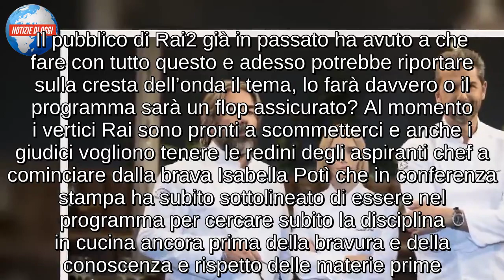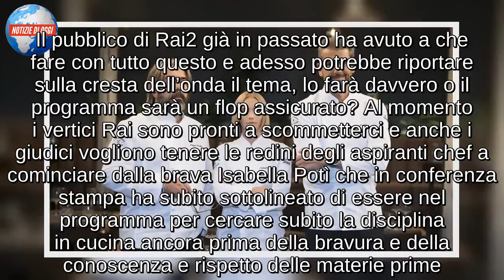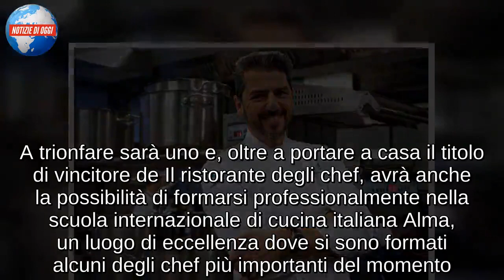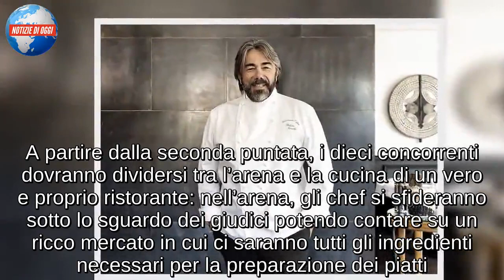IL RISTORANTE DEGLI CHEF/ Diretta e concorrenti: Isabella Potì alla ricerca di disciplina!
Ed eccoci pronti per l’ennesimo, e non richiesto, cooking show o talent da cucina, come volete chiamarlo. Il Ristorante degli chef prenderà il via oggi, 20 novembre, per una serie di scontri in cucina tra ospiti e giudici pronti a puntare il dito contro coloro che non saranno all’altezza dei target richiesti dalla trasmissione. Questa prima edizione è sicuramente un esperimento visto che ultimamente le cose di cucina non vanno molto tv nella tv pubblica (vedi il calo di ascolti per Elisa Isoardi). Il pubblico di Rai2 già in passato ha avuto a che fare con tutto questo e adesso potrebbe riportare sulla cresta dell’onda il tema, lo farà davvero o il programma sarà un flop assicurato? Al momento i vertici Rai sono pronti a scommetterci e anche i giudici vogliono tenere le redini degli aspiranti chef a cominciare dalla brava Isabella Potì che in conferenza stampa ha subito sottolineato di essere nel programma per cercare subito la disciplina in cucina ancora prima della bravura e della conoscenza e rispetto delle materie prime.

UN TALENT CHE STRIZZA L’OCCHIO AI REALITY
Oggi, martedì 20 novembre, alle 21.20 su Raidue, va in onda la prima puntata de “Il ristorante degli chef”, il nuovo programma Rai in cui i concorrenti dovranno dimostrare non solo di avere talento culinario, ma anche di saper gestire un ristorante. Si tratta di un format a metà strada tra il talent e il reality in cui dieci aspiranti chef, affiancati dagli chef , che li guideranno e li giudicheranno sia nella preparazione dei piatti che nella fase di allestimento del locale nonchè nella gestione vera e propria del ristorante. A trionfare sarà uno e, oltre a portare a casa il titolo di vincitore de Il ristorante degli chef, avrà anche la possibilità di formarsi professionalmente nella scuola internazionale di cucina italiana Alma, un luogo di eccellenza dove si sono formati alcuni degli chef più importanti del momento.

IL RISTORANTE DEGLI CHEF: IL MECCANISMO
Solo dieci chef avranno la possibilità di poter lavorare attivamente ne “Il ristorante degli chef”. Nella prima puntata, 80 concorrenti, selezionati tra gli oltre duemila iscritti, dovranno presentare agli chef Andrea Berton (chef stellato di San Vito di Tagliamento), Philippe Léveillé (paladino della cucina italiana) e Isabella Potì le loro specialità. Il numero scenderà così a 40 che, nella selezione successiva, dovranno preparare un piatto in soli venti minuti. I migliori 20 otterranno il pass per accedere all’arena dove, in coppia, dovranno preparare un piatto assegnato dai giudici, che rappresenta la tradizione culinaria italiana. Alla fine di questa durissima selezione, le porte del ristorante si apriranno solo per 10 di loro. A partire dalla seconda puntata, i dieci concorrenti dovranno dividersi tra l’arena e la cucina di un vero e proprio ristorante: nell’arena, gli chef si sfideranno sotto lo sguardo dei giudici potendo contare su un ricco mercato in cui ci saranno tutti gli ingredienti necessari per la preparazione de